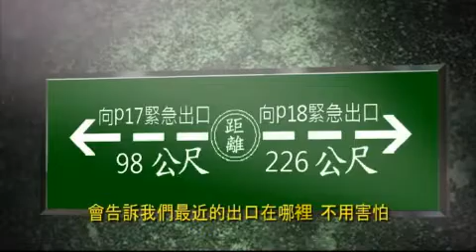臺鐵 隧道緊急逃生 宣導影片 客語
2012.9  臺鐵 隧道緊急逃生 宣導影片  客語